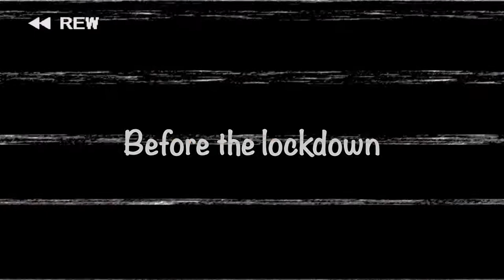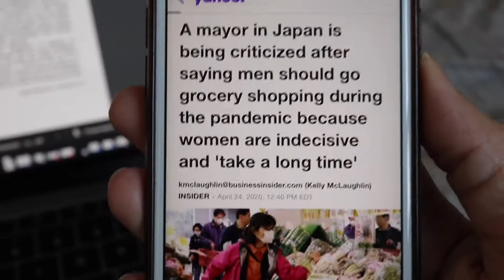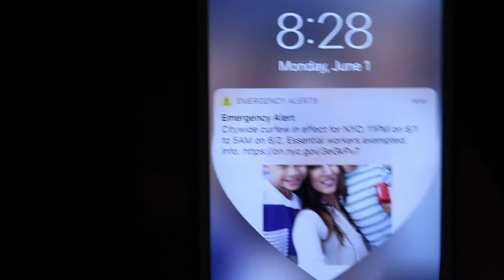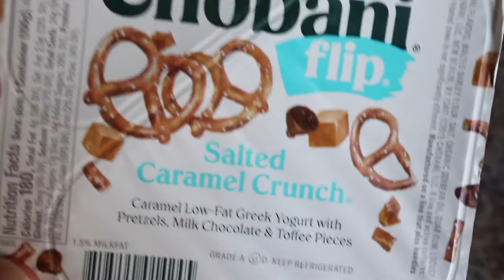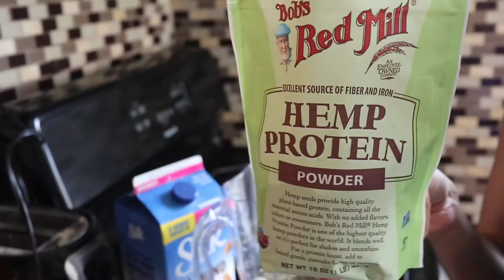Our week + boys haircuts + workout + shake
A little recap and our week trying to stay motivated. We finally went to the park.